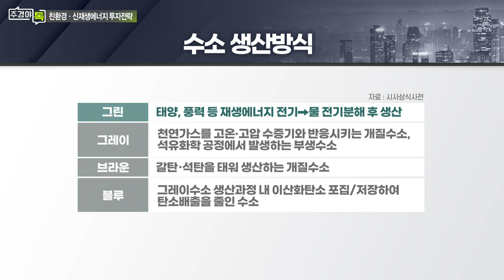그린수소와 원전, 어떻게 연결되나? 그린수소 도입 국가 현황은?_섹터 TALK: 원전과 그린수소 산업 현황과 투자 아이디어 (2)_주경야톡 36회 (20220404)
Q. 그린수소란?
- 그린수소, 생산과정에서 이산화탄소 발생 ‘0’ 인 수소
- 전해질 종류에 따라 알카라인, PEM, SO 방식으로 구분
- 현재 효율 측면에서 PEM 방식 선호도 증가 추세

Q. 그린수소의 개념이 원전과 함께 가는 이유는?
- 수전해수소 생산단가 절감 위해 저렴한 전기 사용 중요
- 경제성 있는 수소 생산 단가 $4/kg 이하(탄소세 포함)
- 원전 전기ㆍ열 사용 시 그린수소 생산단가 $4/kg 이하 가능
- 미국ㆍEU 중심 원전 내 전해조 설비 증가 중

Q. 그린수소를 먼저 도입한 국가의 현황은?
- 아직 파일럿 단계로 본격 도입국 없으나, 유럽이 가장 빠를 것

[출연]
# 이안나 이베스트투자증권 정유ㆍ화학ㆍ신소재 애널리스트 및 연구위원